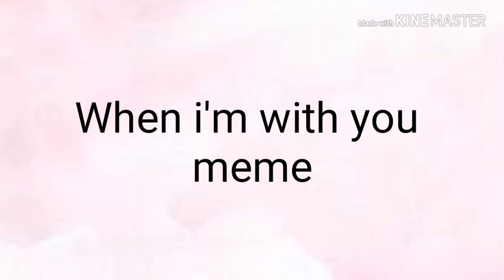When I'm with you meme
Surprise! hope u get married soon UwU
Original: got deleted :v
Inspired: (I don't watch too much of this meme, just daikon radish meme ;))

OC used :
-Aini (white furry that belongs to me)
-Tiara (brown hair girl that belongs to Furen kunChan)
- Kfc chicken bucket that belongs to kfc ;) (tbh, I can't find the KFC bucket that's transparent, so yeah :3)